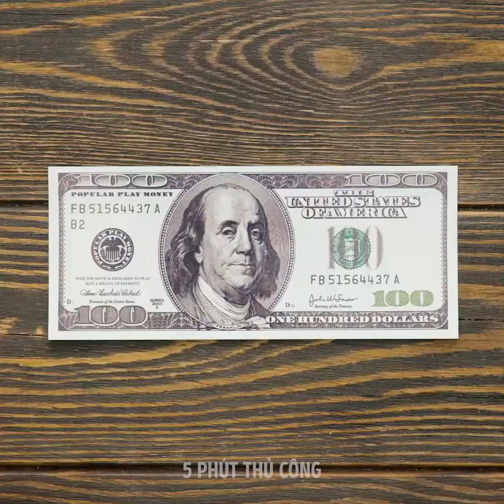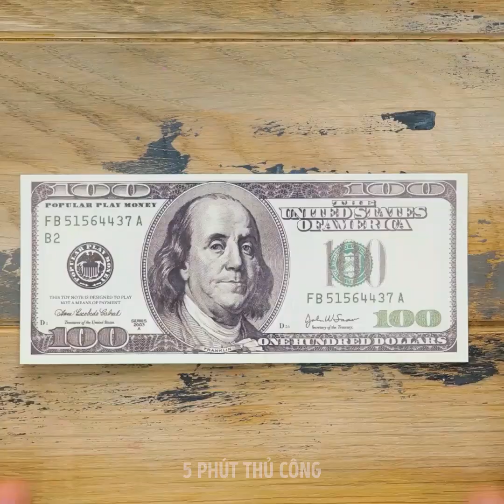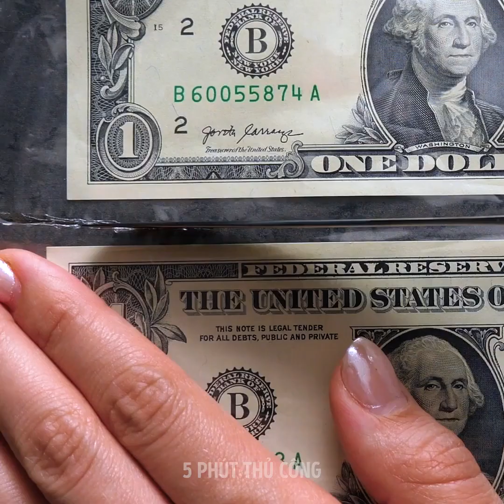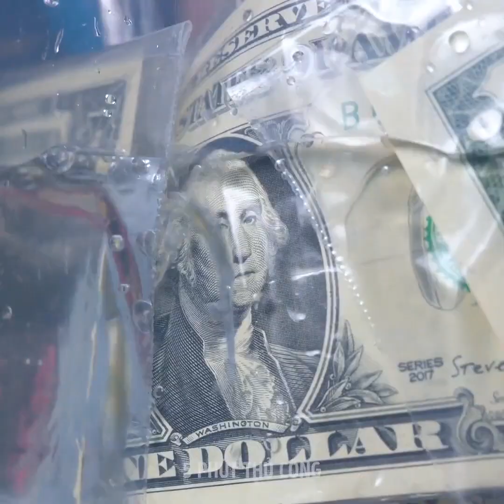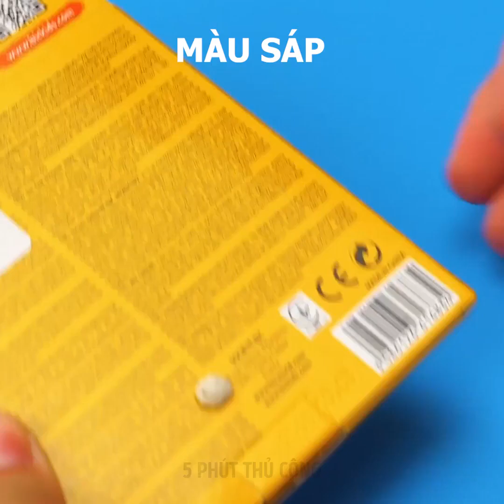23 Cách Sáng Tạo Để Tạo Bất Ngờ Cho Bạn Bè || Ý Tưởng Quà Tặng Đơn Giản Vui Nhộn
DẤU THỜI GIAN:
00:19 Cupcake với nhân tiền
02:33 Tặng iPhone
03:25 Cách gói quà tiền mặt
07:00 Bó hoa kẹo tự làm
08:12 Hộp kẹo hoa giấy